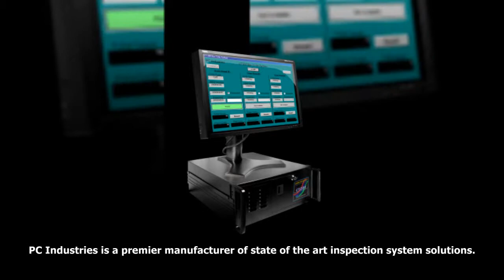100% Inspection For Printing & Defect Detection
- PC Industries offers many different services including pharma inspection, vision inspection, video inspection, web inspection systems, label inspection systems, print defect detection, text verification tool, print quality inspection, and many more solutions.

PC Industries
176 Ambrogio Drive,
Gurnee, IL 60031